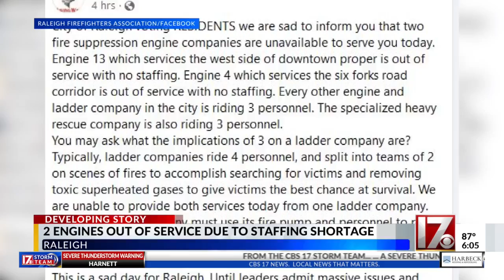2 Raleigh fire engines out of service due to low staffing levels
2 Raleigh fire engines out of service due to low staffing levels